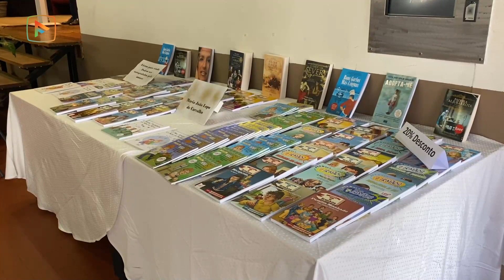Semana da Leitura de Famalicão põe miúdos e graúdos a ler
Arrancou esta segunda-feira a Semana da Leitura em Famalicão que pretende sensibilizar miúdos e graúdos para os livros e para o prazer da leitura.
Este ano a sessão de abertura decorreu na Escola Padre Benjamim Salgado, de Joane, sendo que o público escolar é um dos principais alvos da iniciativa, que é organizada pela Câmara Municipal, através do Grupo de Trabalho das Bibliotecas de Famalicão.
Precisamente, o coordenador deste grupo, deixa dados animadores sobre os jovens e a leitura.